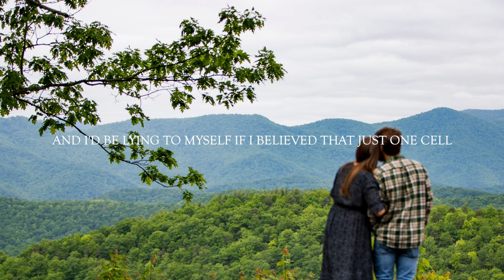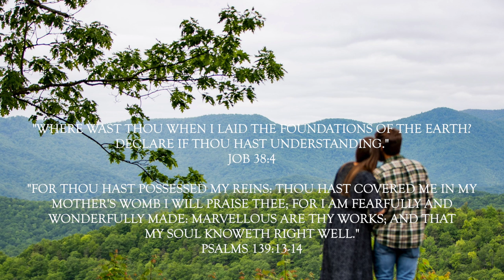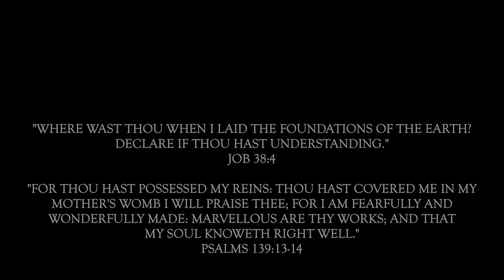Jimmy Clifton - Proof Of God [Official Lyric Video]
I wrote this song on a mountain top seeing the beauty of God's wonderful creation thinking. to myself, "How could you not believe in God?"